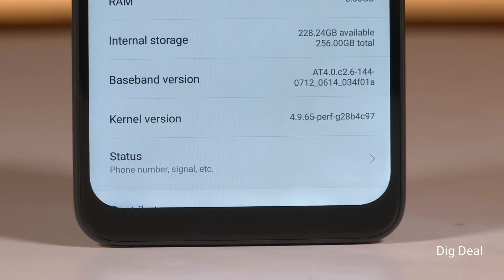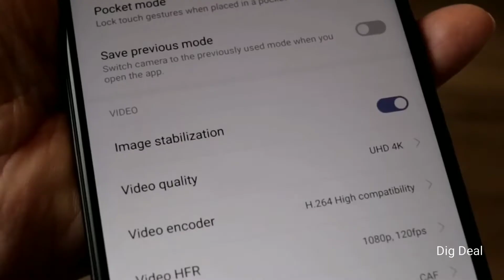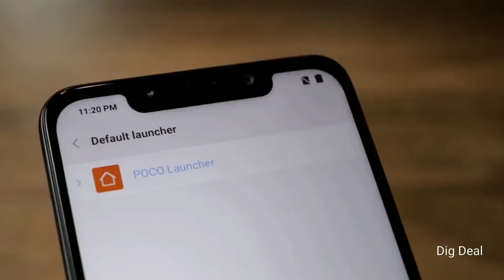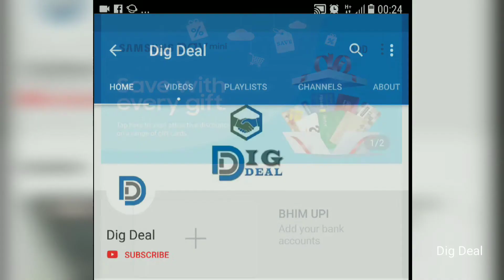Why Pocophone F1 is cheap? Cons of Poco flagship killer | Dig Deal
Pocophone F1 by Xiaomi is the first Poco smartphone. It has also achieved the tag of best flagship killer phone with lowest price ever. But there are so many things missing that are present in one plus 6 which makes it not really a great deal. This video will give a detailed cons of Pocophone F1.

ये पोको पोको क्या है ये पोको पोको
Quick review of Pocophone F1 by Xiaomi

Why Pocophone F1 is very cheap in price?
What are the cons of Pocophone?
What is missing in Pocophone?
Why one plus 6 is still better deal than poco?
why poco is not a good phone?
How could poco do better than this?
Where did poco cut the price?
What are the price cutting strategies followed by Poco?